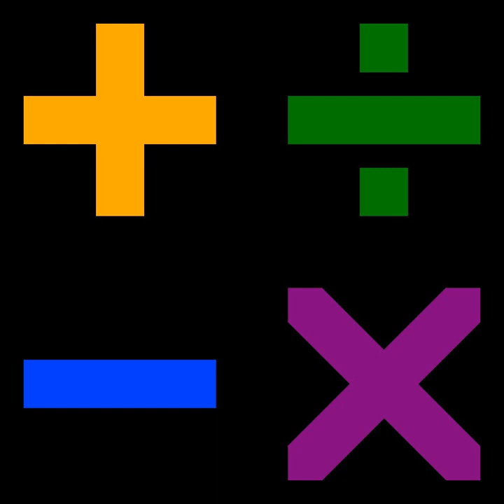Proofs from THE BOOK | Wikipedia audio article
00:00:26 Content

- Socrates

SUMMARY
Proofs from THE BOOK is a book of mathematical proofs by Martin Aigner and Günter M. Ziegler. The book is dedicated to the mathematician Paul Erdős, who often referred to "The Book" in which God keeps the most elegant proof of each mathematical theorem. During a lecture in 1985, Erdős said, "You don't have to believe in God, but you should believe in The Book."